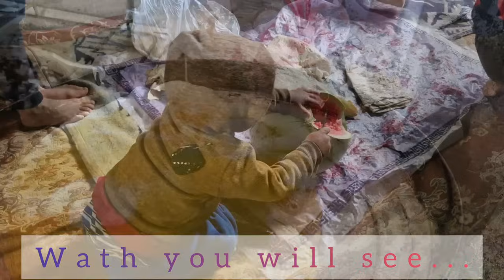An echo of the father and the beginning of the structure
In a nomadic environment where their lives are full of challenges and difficulties, the existence of a paralyzed mother can be a difficult and serious experience for herself and her family.  A paralyzed mother needs more support and attention so that she can live well in this environment.  Nomads usually have high values ​​of family and humanity and society in these environments is based on loyalty, solidarity and commitment.

 In a nomadic environment, construction is usually done in traditional ways and local natural resources are used.  This story is a description of hard life and love and solidarity in the surrounding nomads.  In this story, for some reason, the father could not return to his house quickly, but he fed his dogs so that they would not starve.  Then Afsana, who is probably a member of the family, prepared eggs for his father, mother, brother and sister and they all ate together.

 Further, the legend fed the paralytic mother herself so that the child in her stomach would not starve.  He also bathed his sister and combed her hair.  The father also brought stones and clay to decorate the front of the house and his children also helped him.

 This story shows that in difficult life conditions, family members support each other and work together to solve problems.  It also shows that supporting and caring for each other in difficult times is of great importance.